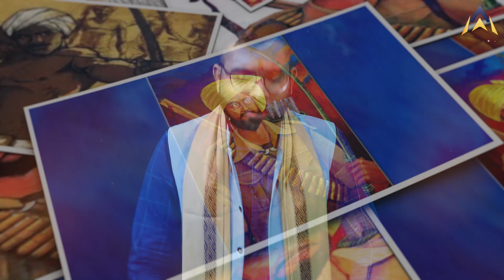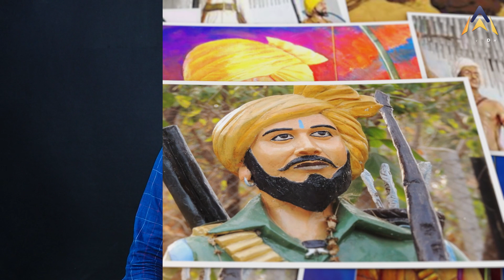The Forgotten Hero of 1857 Khajya Nayak : जिन्होंने क्रांति में अपने बेटे के साथ दिया बलिदान !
मध्य प्रदेश का वह जनजातीय क्रांतिवीर जिसने अपने बेटे के हाथ में कलम ना  थमाकर तलवार थमाई और अंग्रेजों के साथ युद्ध करने का आदेश दिया पिता के आदेशों का पालन करते हुए अपने धर्म और समाज की रक्षा करते करते बलिदान हो गया क्रांतिवीर

The tribal revolutionary of Madhya Pradesh who handed over the sword to his son after coming to pen and gave orders to fight with the British. Following the orders of the father, this revolutionary was sacrificed while protecting his religion and society.